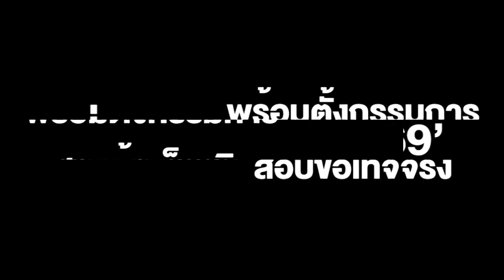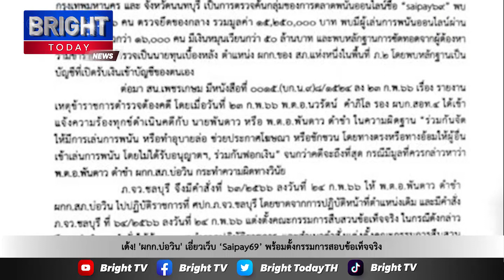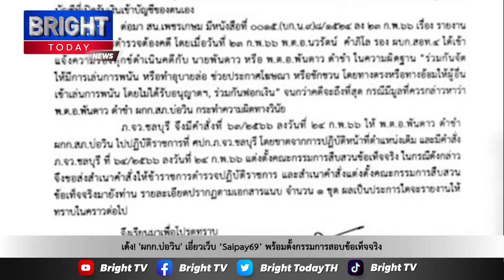เด้ง! 'ผกก.บ่อวิน' เอี่ยวเว็บ ‘Saipay69’ ขาดจากตำแหน่งเดิม พร้อมตั้งกรรมการสอบข้อเท็จจริง